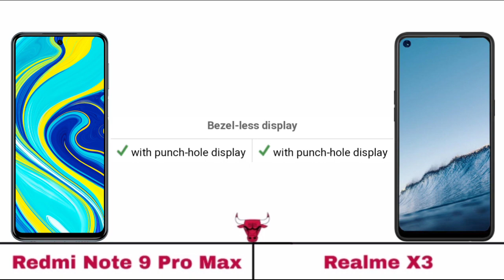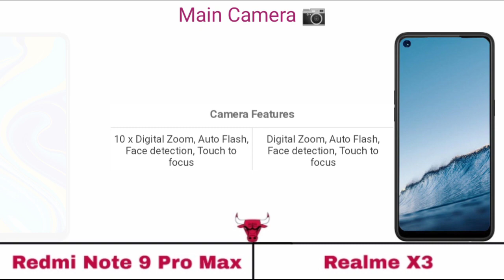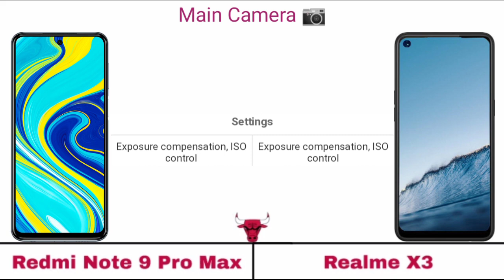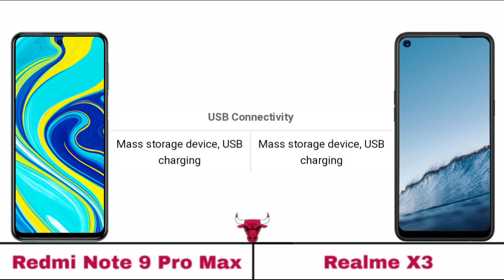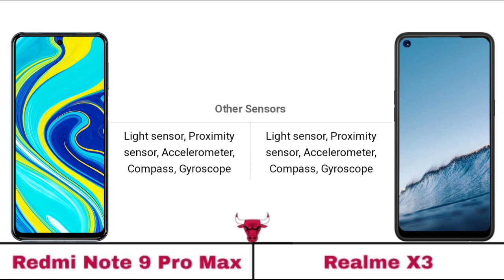Realme X3 vs Redmi note 9 Pro max